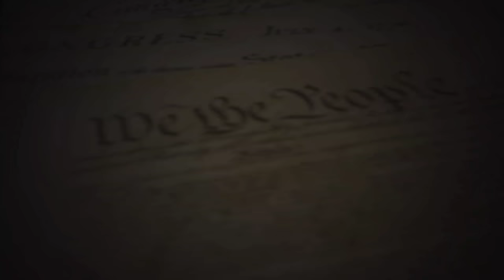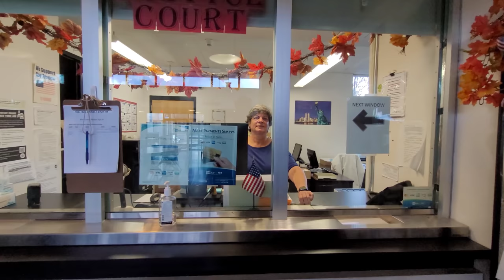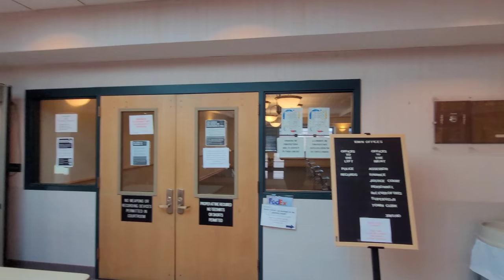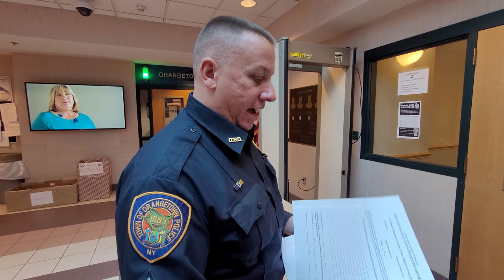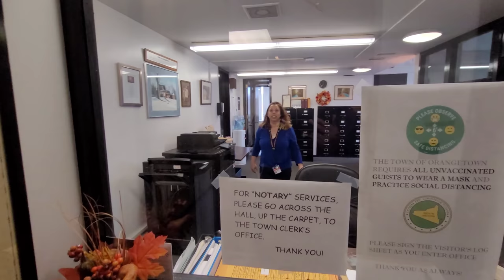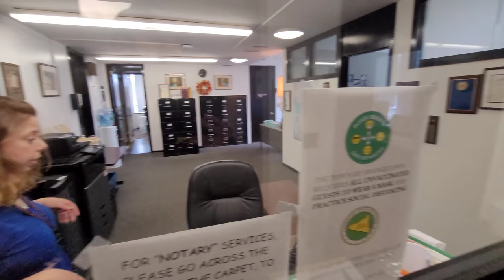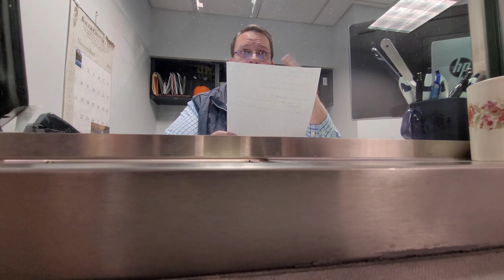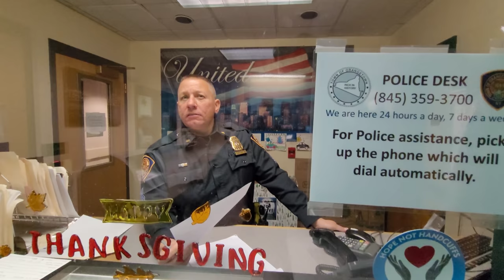OFFICER GOES HANDS ON! "KAREN" PUTS BATTERY IN HIS BACK! PUBLIC SERVANTS EDUCATED! 1A AUDIT FAIL!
I was conducting a First Amendment Audit at the Town Hall in Orangetown, NY. While peacefully gathering my content, I was confronted by an unknown public servant from the Town Supervisor’s Office. Since she failed to properly identify herself I will refer to her as “Karen”. Karen was extremely rude, insisted it was HER building and that I had to pay $5,000 dollars to exercise my rights there. Karen then escalated the situation and told responding officer Kalaf to “delete my footage”. Emboldened by this poor excuse of a public servant he attempted to steal my camera. Despite All of their unlawful efforts the situation didn’t end the way they expected and they were educated. We the People will hold them accountable.

Always remember, this is your right under the 1st Amendment to the U.S Constitution!

Orangetown Town Hall:

Her boss is Teresa Kenny

All proceeds will help with legal fees to fight unlawful arrests & civil lawsuits!

Help keep L.I.A on the road to fight tyranny!